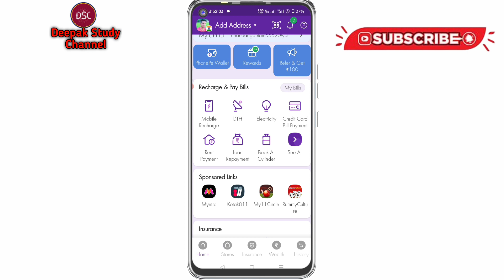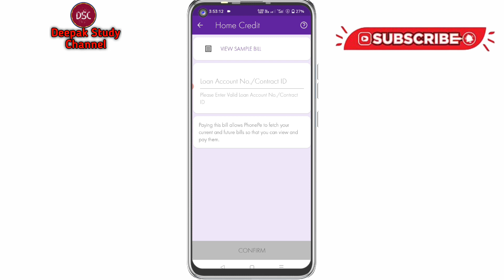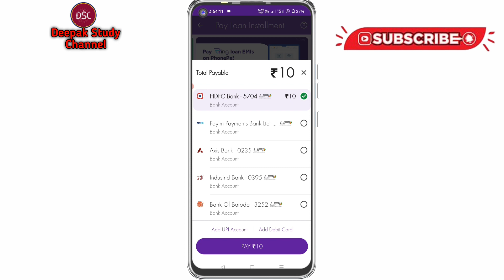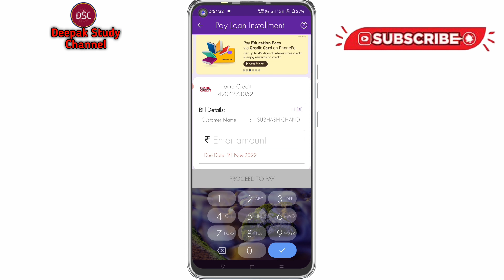How To Pay Home Credit Emi By Phonepe|फोन पे से ईएमआई कैसे भरें होम क्रेडिट का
एक बार फिर से स्वागत है हमारे DEEPAK STUDY CHANNEL तो ajj ke videos me apko milega ki kisi bhi bank ka loan emi kaise pay kar skte hai home Credit application se

:- अगर वीडियो अच्छा लगे तो LIKE/COMMENTS/SHARE जरूर करें अगर आपके पास कोई सवाल है तो कमेंट में जरूर लिखे और अगर आप इस चैनल पर पहली बार आए है तो CHANNEL KO SUBSCRIBE करके BELL 🔔 ICON को जरूर दबाइएगा

थैंक्स For विजिट MY Videos 🙏